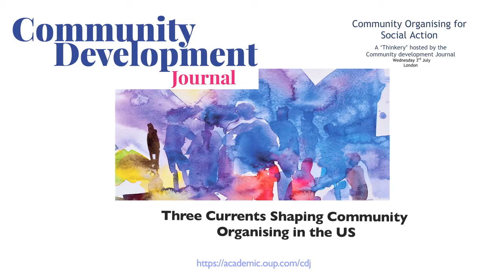CDJ Thinkery 2019 - Tom O'Connell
Tom O'Connell presents at the CDJ Thinkery 2019 on the "three currents" shaping the face of community development currently in the United States.

Organised by the Community Development Journal, the 2019 Thinkery was a day of presentation and knowledge exchange around the theme of "Community Organising for Social Action".